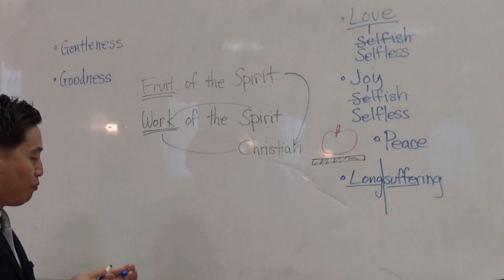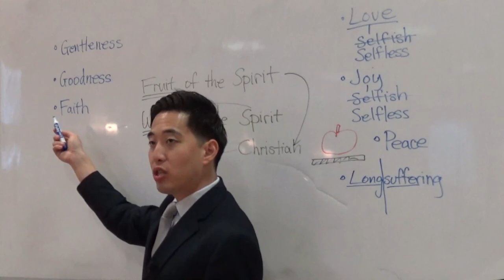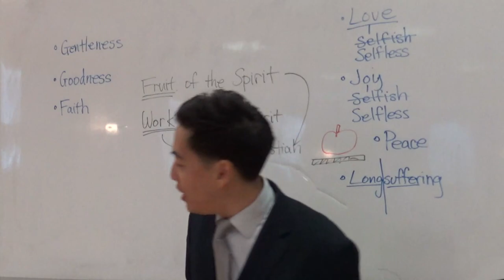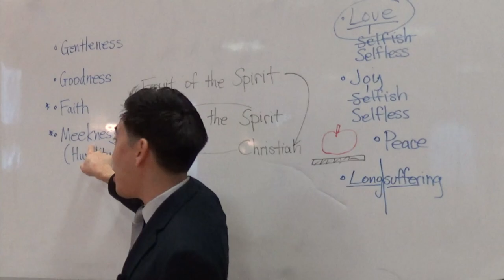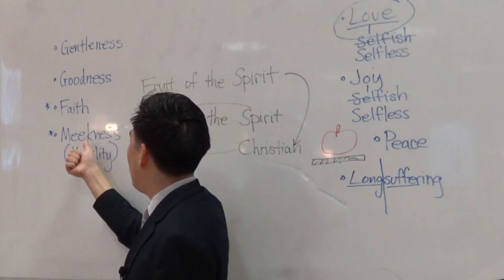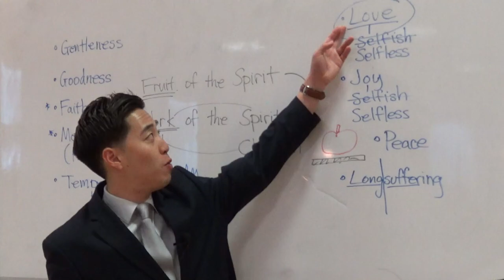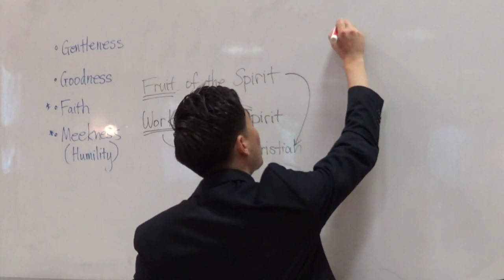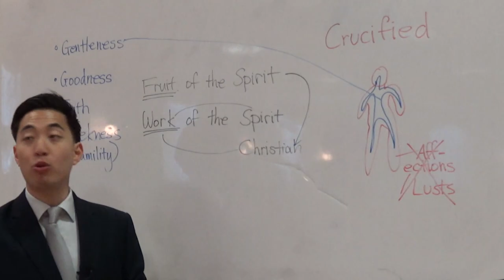VERY HARD VIDEO. Control Flesh Problems (Gal. 5:23-24) | Dr. Gene Kim